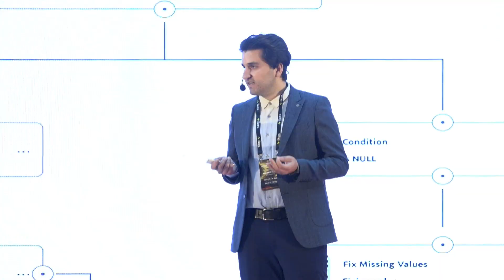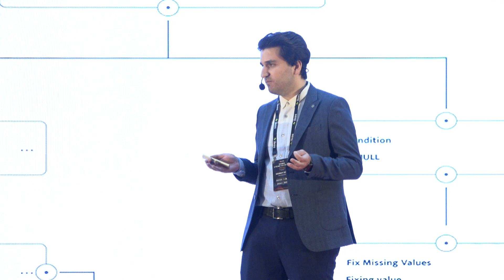Mahmut Düzen - Ahicommerce / Kurucu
12 Ekim 2023’te Selectum City Ataşehir'de Türkiye’nin en yenilikçi etkinliği Oniki’nin on birinci E-Ticaret ve E-İhracat Konferansı’nı gerçekleştirdik.

Geliştirdiğimiz yapay zeka destekli hibrit event teknolojisini yenilikçi konseptimizle buluşturduk ve E-Ticaret ve E-İhracat ekosisteminin en önemli aktörlerini maksimum fayda odağında fiziksel ve online olarak bir araya getirdik!

Etkinliğimizde konuşmacılarımız arasında yer alan Mahmut Düzen - Ahicommerce / Kurucu'nun konuşmasını sizlerle paylaşıyoruz. 🤩

Networking alanında devrim yaratan Oniki etkinliklerinde görüşmek dileğiyle.